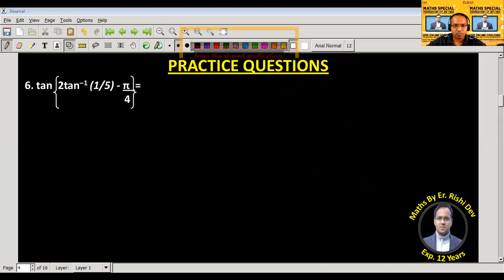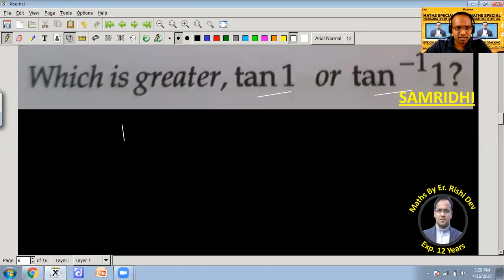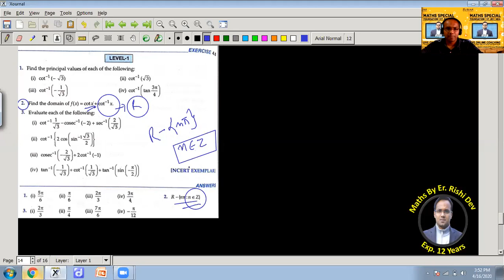ITF QUESTIONS ON DOMAIN & RANGE | PRINCIPAL VALUES BY Er. Rishi Dev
INVERSE TRIGONOMETRIC FUNCTIONS | QUESTIONS ON DOMAIN-RANGE | RD SHARMA EXERCISE QUESTIONS | PREVIOUS YEAR IITJEE QUESTIONS

We deliver training for following domains:

Law Entrance/CLAT/AILET
Campus Recruitment/TCS/ELTMUS